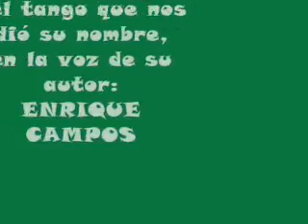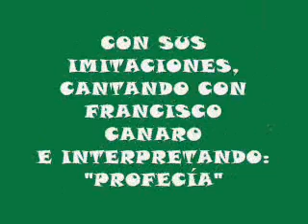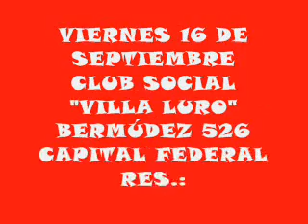TANGO, POESÍA Y MUCHO MÁS VIERNES 16 DE SEPTIEMBRE 2011.wmv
FESTEJAMOS EL DÍA DE LA PRIMAVERA
ESPECTÁCULO TANGUERO: MÚSICA, CANTO Y BAILE.
CARLA GABRIEL - GIANLUCA - CARLOS LAGOS -
CANTANTES INVITADOS: MONNY GUIDI - ALBERTO AGUIRRE - JULIO -
POESÍA CON CARLOS FERNÁNDEZ Y SU AUDICIÓN "UNA NOCHE INOLVIDABLE" SE GRABA EN VIVO Y SE EMITE POR RADIO.
LA PRESENCIA DE CLAUDIA SANDINA QUE NOS REFERIRÁ SU RECIENTE LIBRO: "DISCÉPOLO, HISTORIA DE UN POETA
LA VOZ DE GUILLERMO RICO TE ASOMBRARÁ CON POESÍAS, HUMOR, IMITACIONES Y TANGOS.
COMO SIEMPRE RECORDANDO EL REPERTORIO DE JULIO SOSA.
GASTRONOMÍA A PRECIOS NORMALES DE BAR DE BARRIO